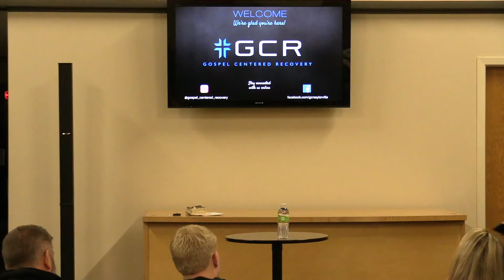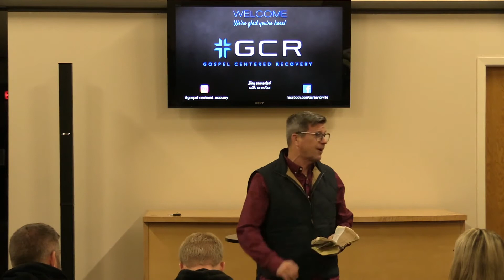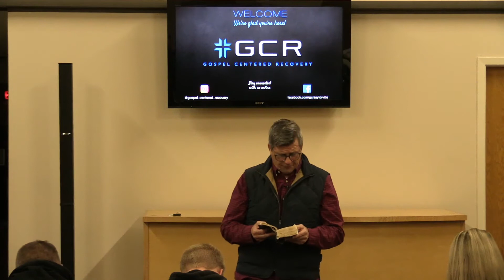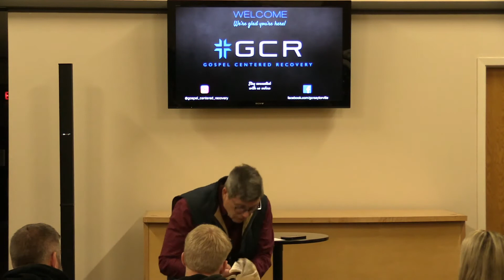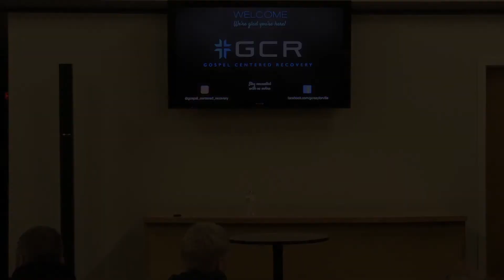GCR - 2 Corinthians Chapter 10